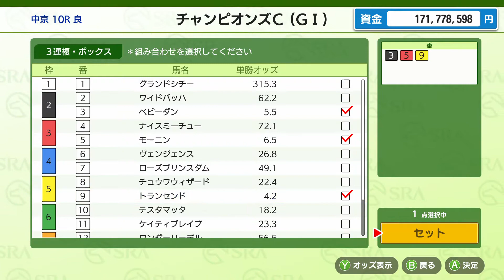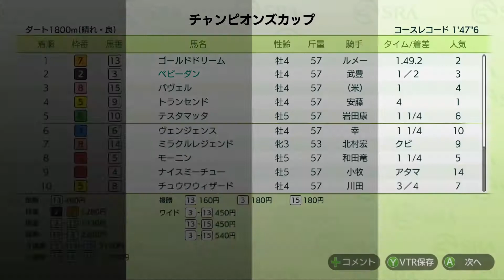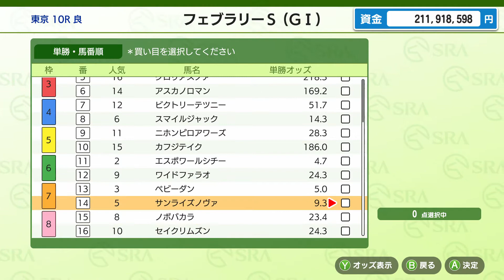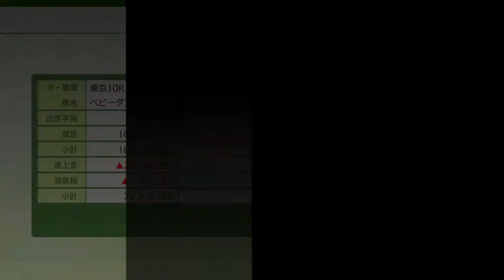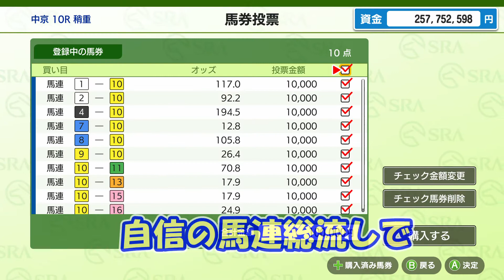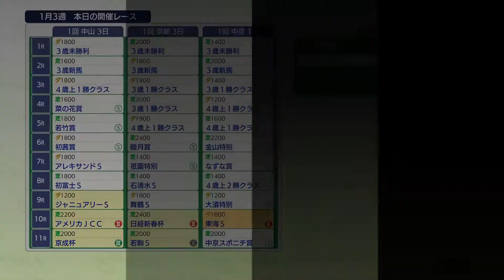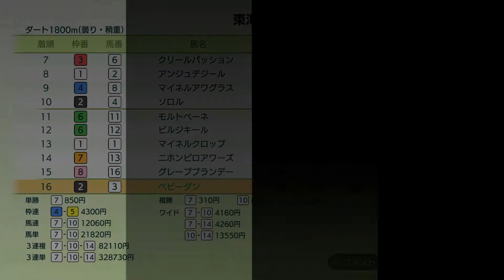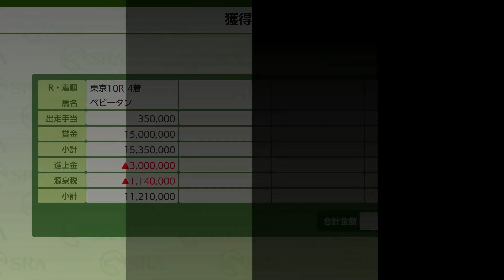【ダービースタリオン Switch】バネコメ育成４頭目！新たなＧⅠ奪取で全制覇へまた一歩。 #15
攻略はもちろん、競馬通も納得（するかどうかは分からない）のトークもしつつ全GⅠ制覇、最強馬育成していく。そんな内容になってます。
※ロードが長いゲームと言われているので、そこら辺はカット編集してます。